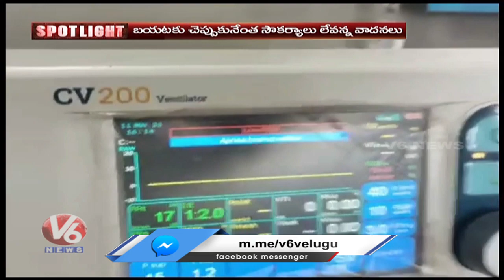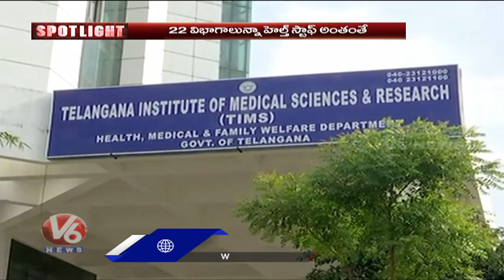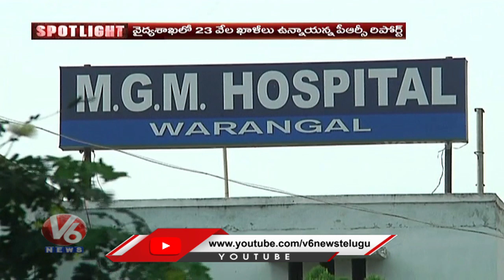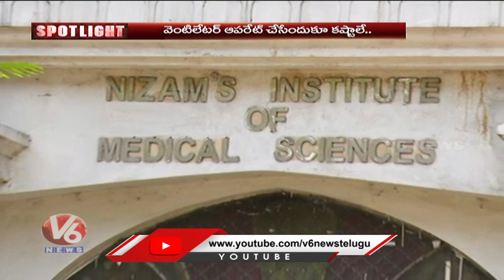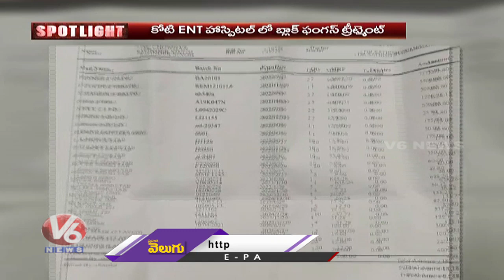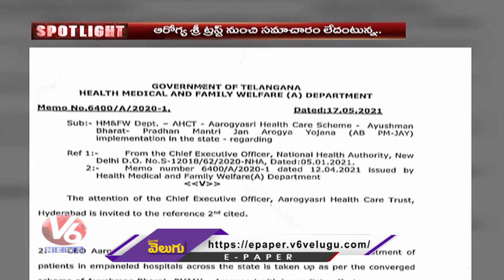సర్కారుకు మాయరోగం : Lack Of Facilities And No Staff Recruitment In Govt Hospitals | V6 Spotlight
సర్కారుకు మాయరోగం : Lack Of Facilities And No Staff Recruitment In Govt Hospitals .